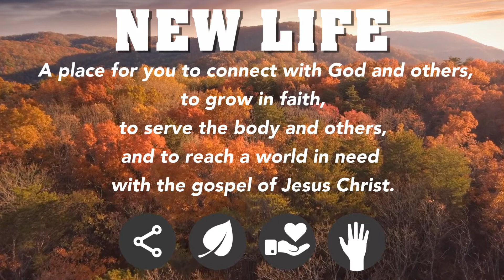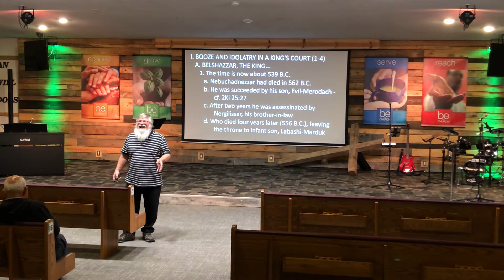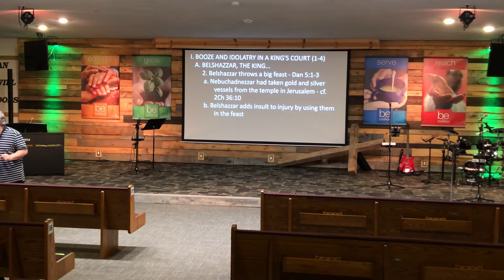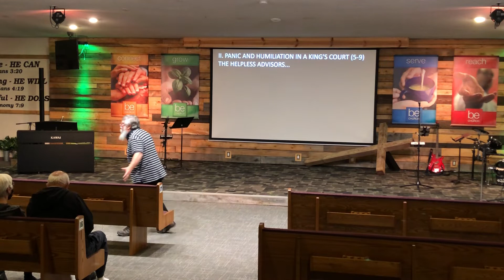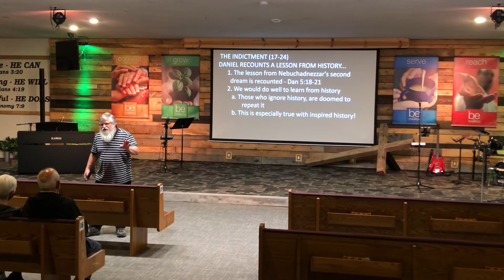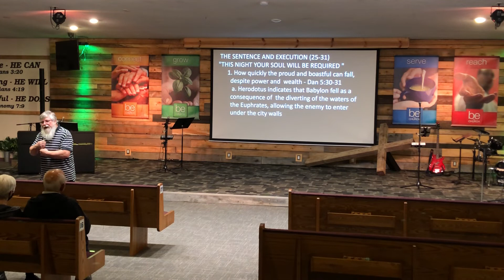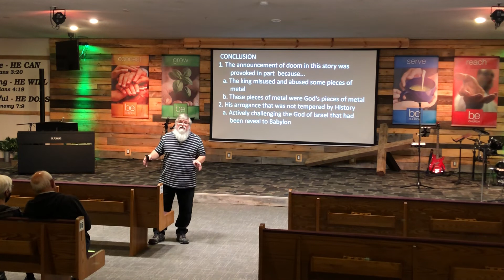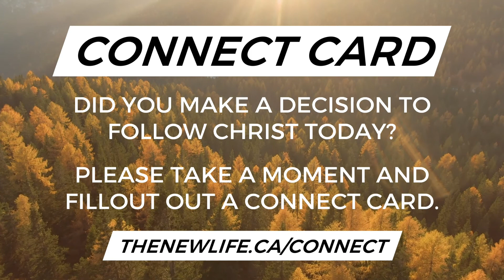Daniel | Part Five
A walk through the life and ministry of Daniel.
This weeks sermon is a look at chapter five with a sermon titled, "Hand Writing On The Wall."